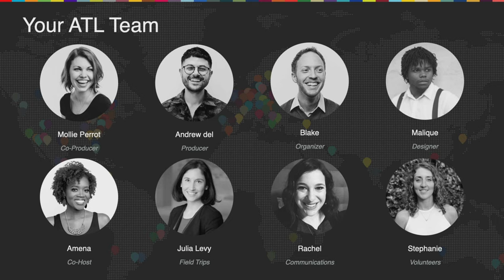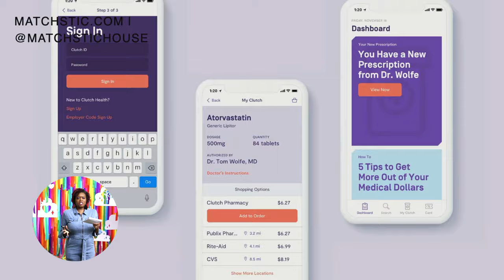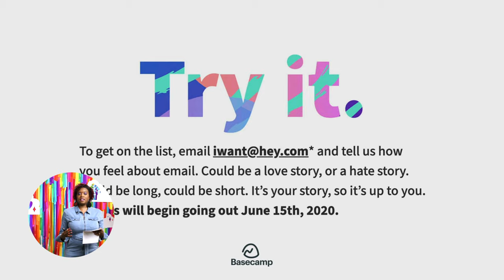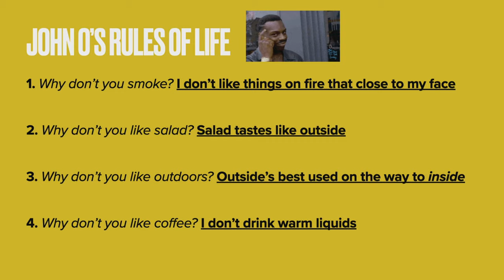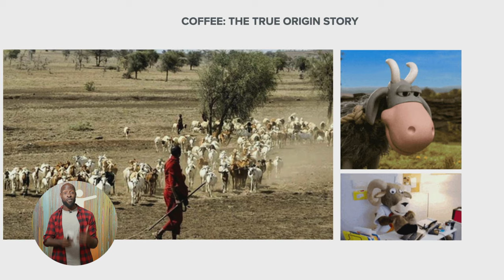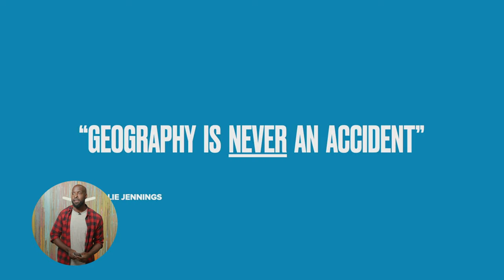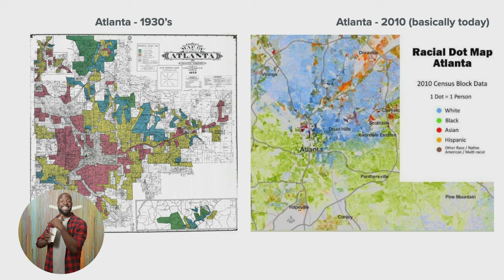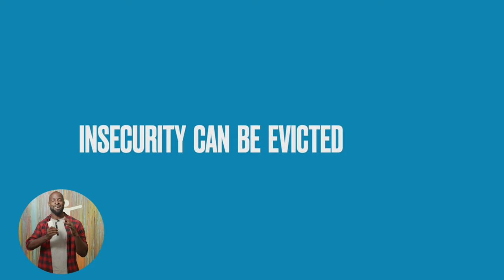CreativeMornings ATL - Insecure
This month we're excited to welcome John Onwuchekwa to the virtual stage. John is a pastor, author, and most recently an entrepreneur attempting to pour a new narrative with Portrait Coffee in Atlanta. His aim is to see broken communities restored, and everything he puts his hands to has been done with the hope of seeing those aims actualized.